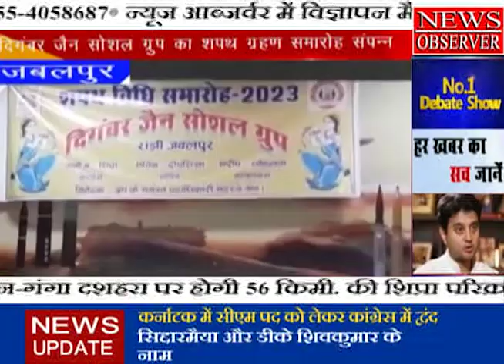Jabalpur social group